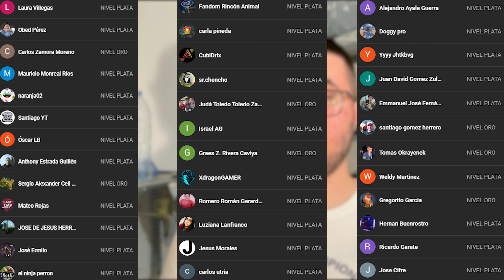LUCES PARA AVIARIO DE PERIQUITOS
En el video de hoy Hablaremos sobre Luces para Aviario de Periquitos !!

Pedropedrola

Martim120